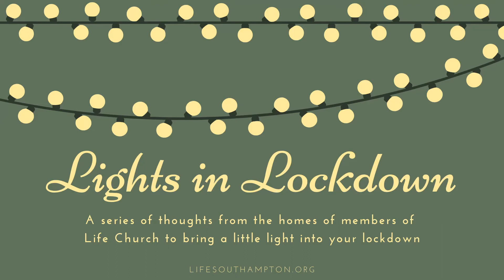Lights in Lockdown - Jenave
A series of thoughts from the homes of members of Life Church to bring a little light into your lockdown.